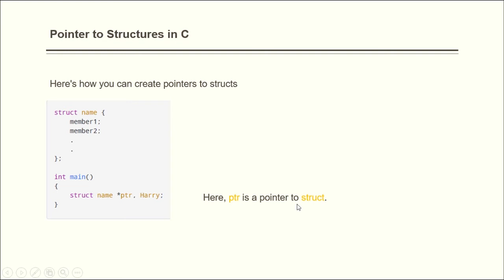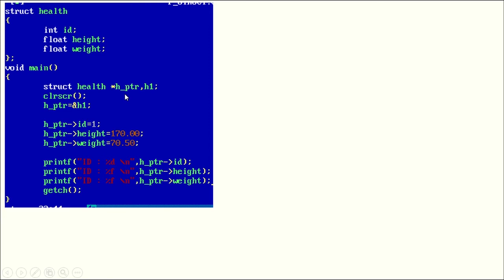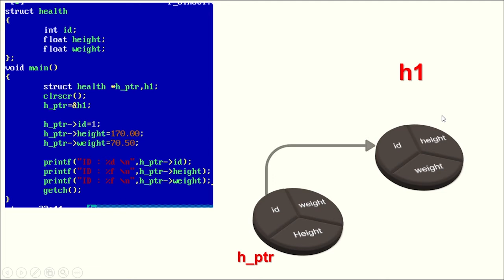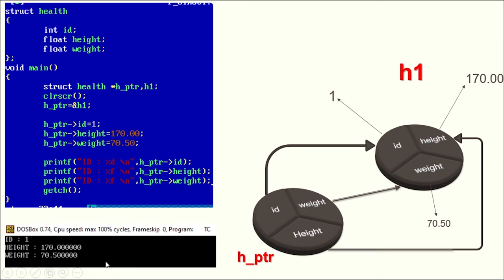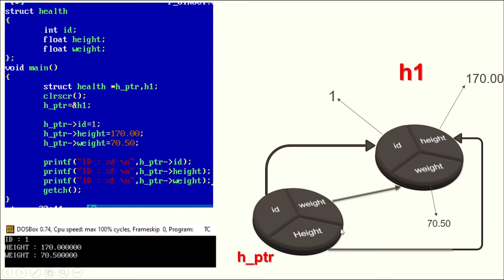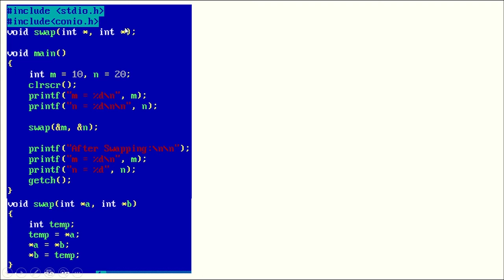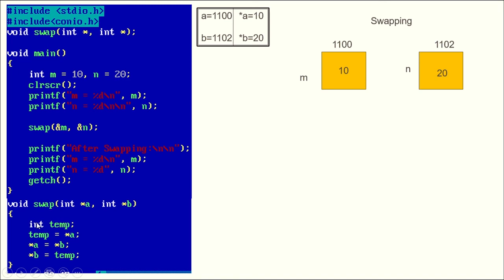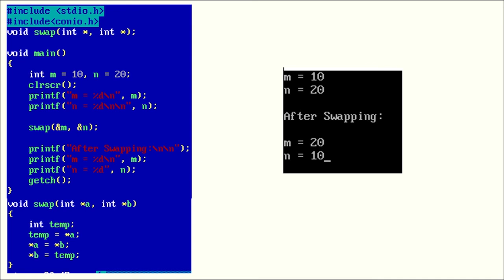Pointers | Part 3| e-Canvas| Malayalam Tutorial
Here the concept of pointer with function and structure are explained.
Topics included:
*Pointer to Structure
*Pointer to function
*Call by value
*Sample Programs